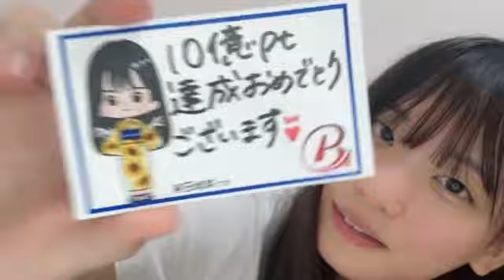48 OKUDA YUINA 2023年08月31日21時45分49秒 奥田 唯菜（STU48 研究生）